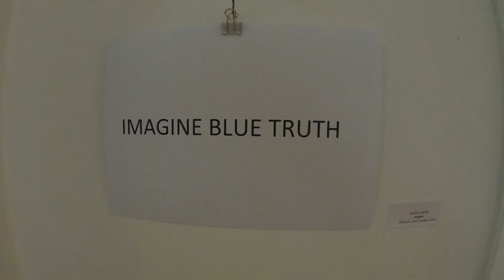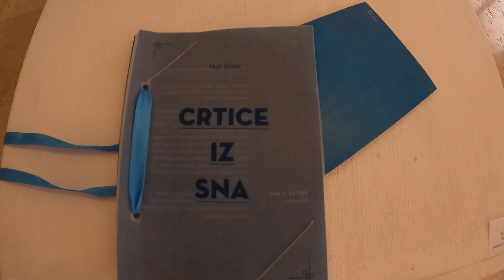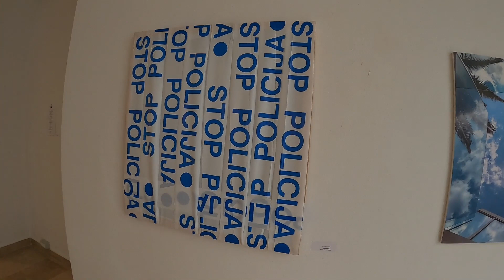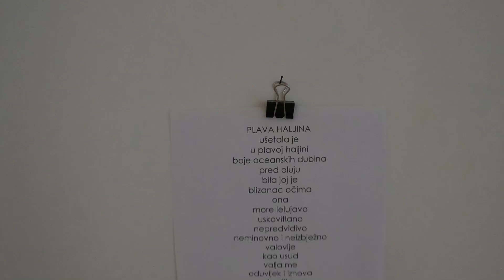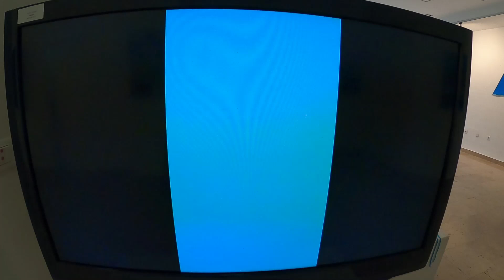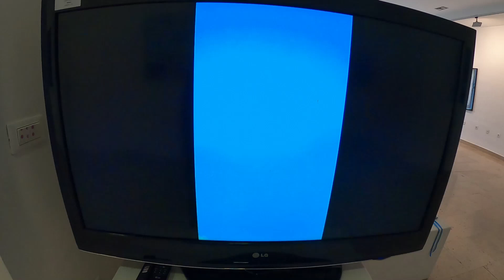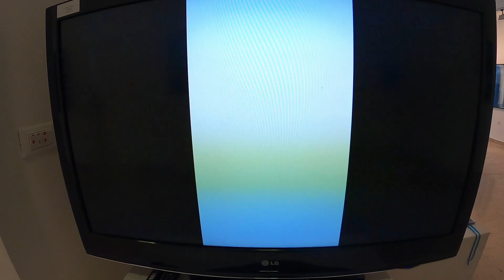Plavo, postav izložbe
Snimak postava izložbe u sklopu tematskog selektiranog kustoskog projekta HDLU-a Istre
kustos Eugen Borkovsky
Postav: Pula, Zagrebačka 4, galerija HDLU Istre
Izlažu: Fanita Barčot-Nikolac, Elvis Berton, Darko Brajković Njapo, Luciano Bunić, Barbara Cetina, Alma Čače, Karlo Dragan Došen, Branka Dubovac
Damir Facan Grdiša,, Tanja Francisković, Silvia Golja, Ana Grubić, Igor Gustini, Judita Horvatinović, Maja Jelušić, Kristina Kinkela, Branko Kolarić
i Rok Zelenko